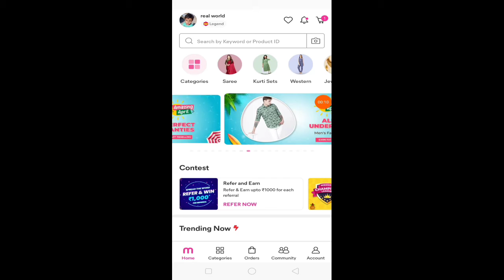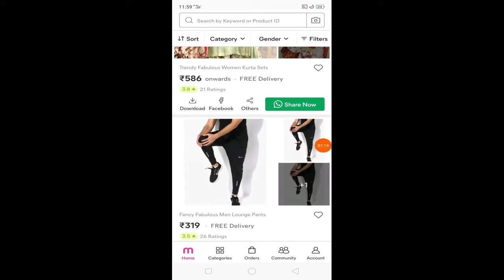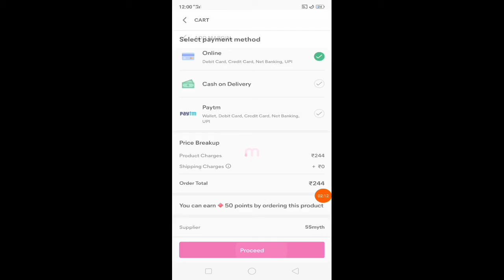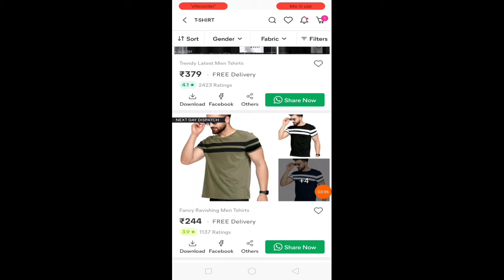Meesho shopping app free product shopping in 2021, meesho app mein order karna sikhe,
tags